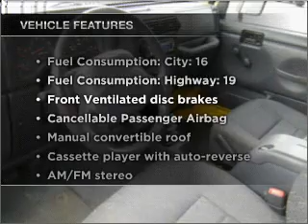2001 Jeep Wrangler - Beaverton OR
Year: 2001
Make: Jeep
Model: Wrangler
Trim: Sport
Engine: 4.0 liter inline 6 cylinder 12 valve
Transmission: 5-Speed Manual
Color: Yellow
Mileage: 94390
Address:
13255 SW Farmington RD